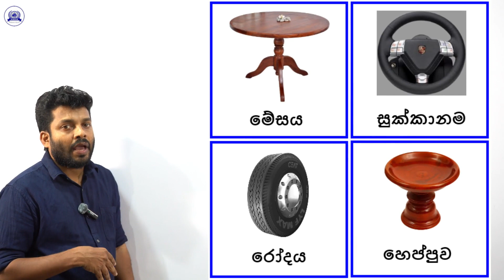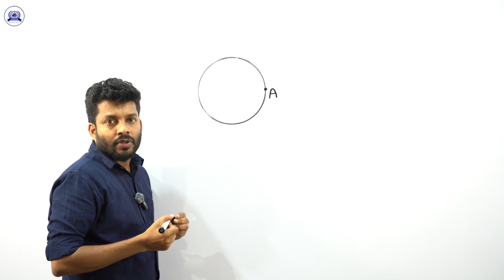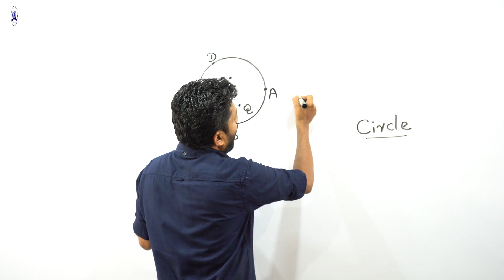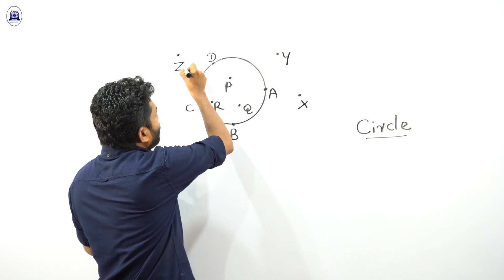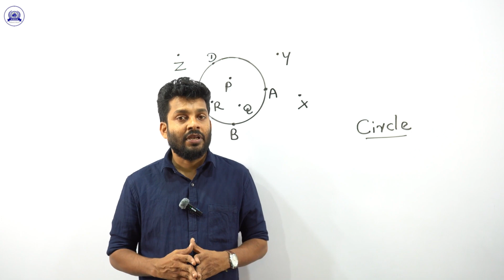වෘත්ත - 6 ශ්‍රේණිය ( 1 වන පාඩම )